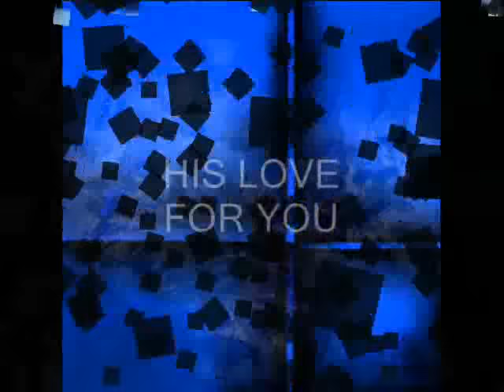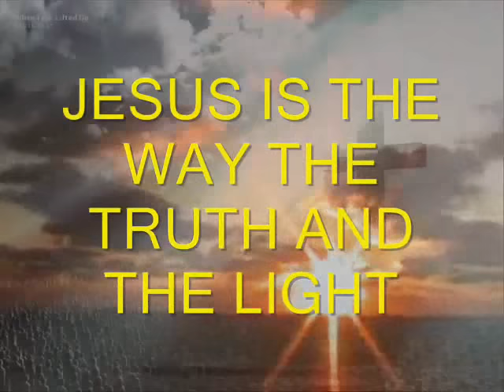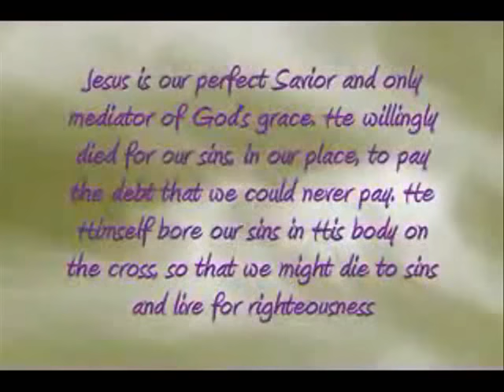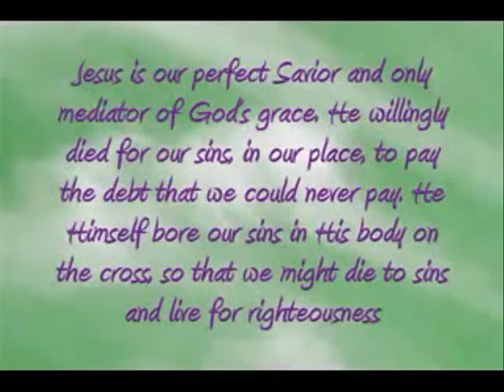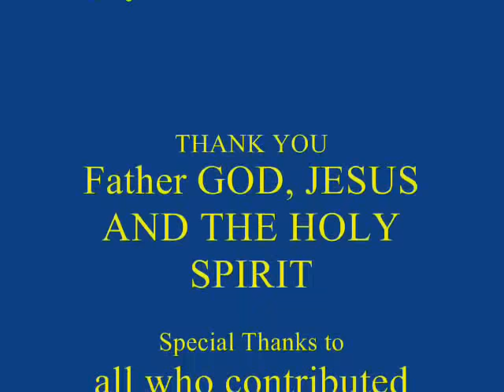JESUS IS LORD & SAVIOR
PRAISE GOD FOR SENDING HIS SON JESUS TO DIE FOR YOU AND ME